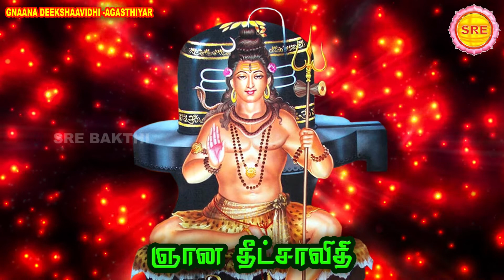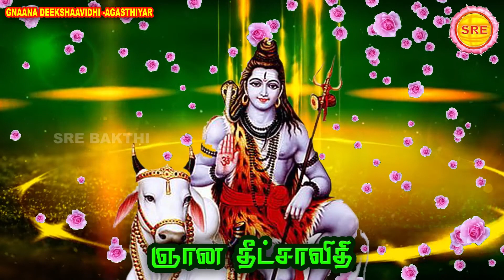அகத்தியர் அருளிய ஞான தீட்சாவிதி II GNAANA DHEEKSHAA VIDHI II சித்தர் சிவ ஞானப் பாடல் II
அகத்தியர் அருளிய ஞான தீட்சாவிதி

சித்தர் சிவ ஞானப் பாடல்

GNAANA DHEEKSHA VIDHI  BY AGASTHYA MUNIVAR

MUSIC AND SUNG BY ; VEERAMANI KANNAN

SRE BAKTHI